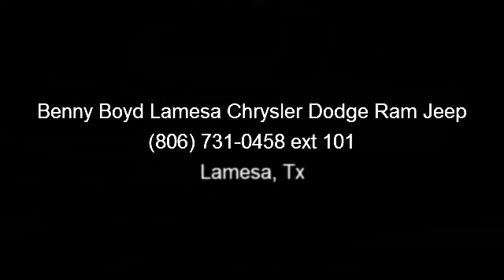2007 Ford F-350 - Benny Boyd Lamesa Chrysler Dodge Ram Jeep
Non-Smoker. Premium Sound. Easy to use Steering Wheel Controls. Sport Bucket Front Seats. Power Windows, Locks, Tilt and Cruise. Turbo Diesel Power. Smooth Automatic Transmission. 4WD Off-Road Package. Tow Package w/Hook-Ups. Assist Steps for easy access. Deep Sporty Tint. Bed Liner. Alloy Rims. 1FTWW33P37EA70138